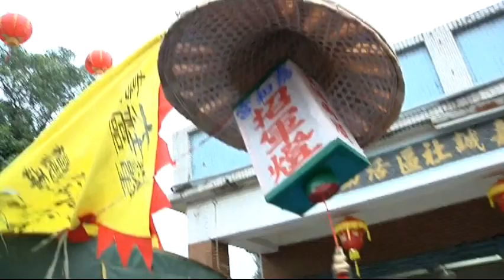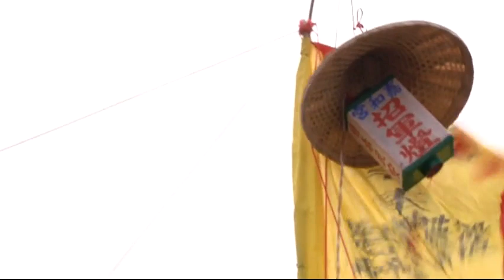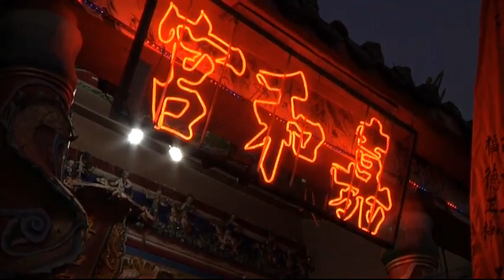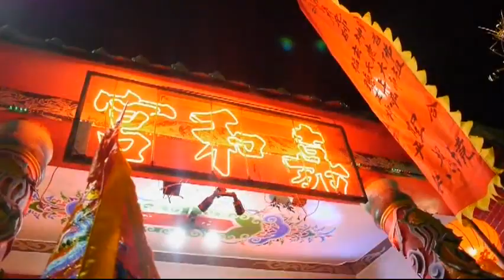嘉和宮暨福德祠 壬辰年進香大典1